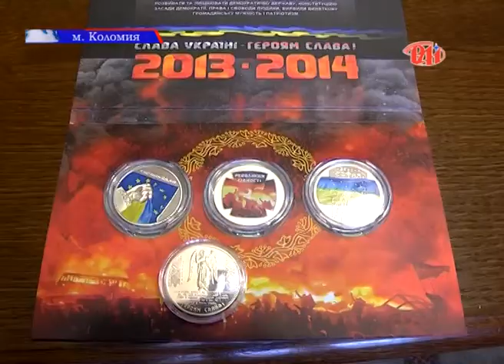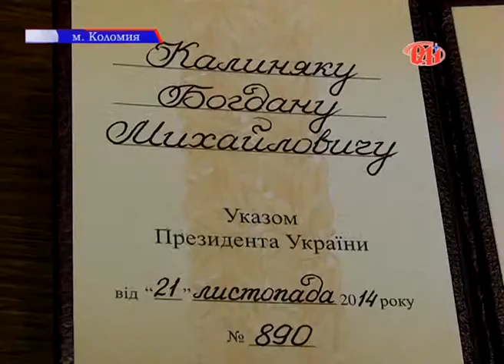Звання Героя України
Найвищу державну відзнаку посмертно присвоїли двом полеглим на Майдані нашим землякам – Богданові Калиняку та Ігореві Ткачуку. Отримували нагороди з рук Президента Петра Порошенка родичі Героїв.